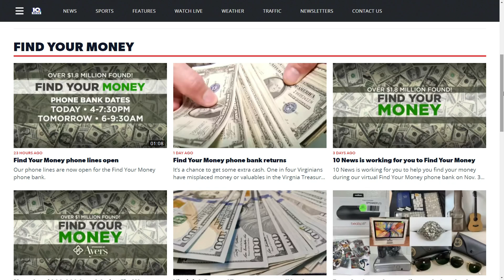'Find Your Money' wraps up with nearly $50,000 found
10 News viewers are nearly $50,000 richer today.